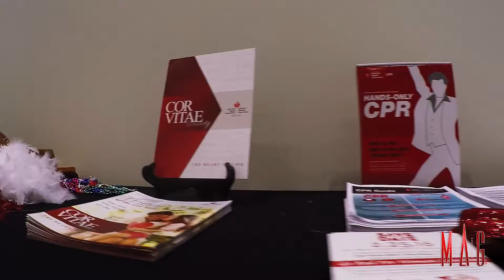Go Red for Women 2015 Fashion Show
On November 12, 2015, Midwestern Auto Group hosted the "Go Red For Women" fashion show, to raise money for the American Heart Association and help in the fight against heart disease.